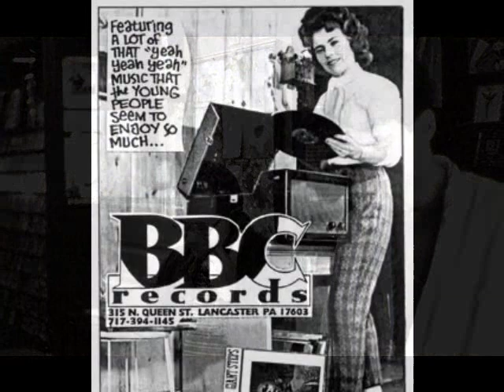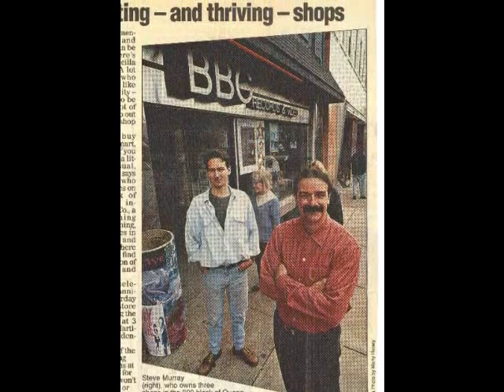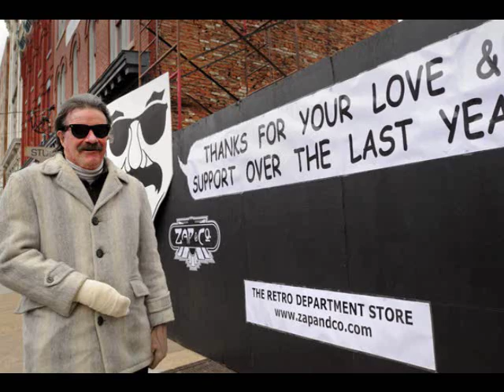Tribute To steve murray